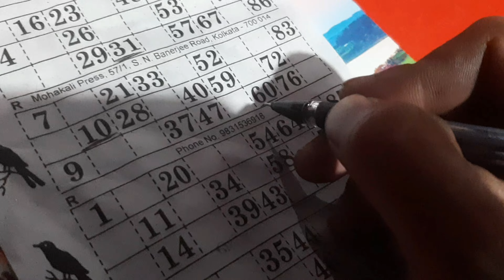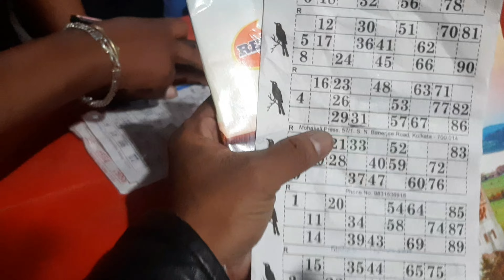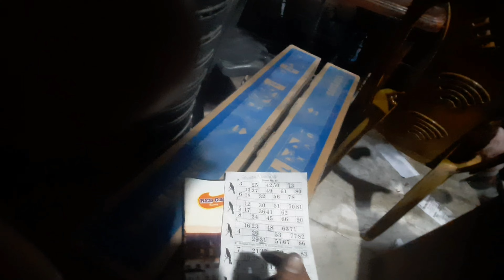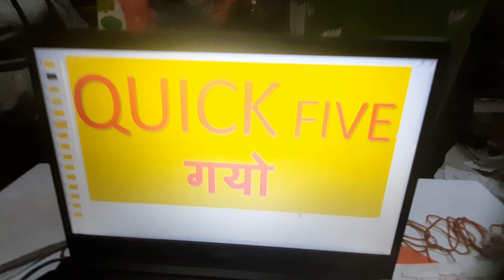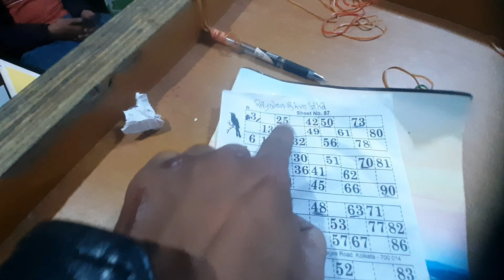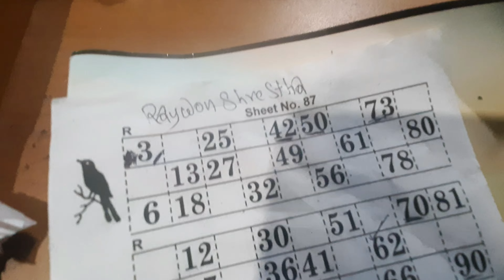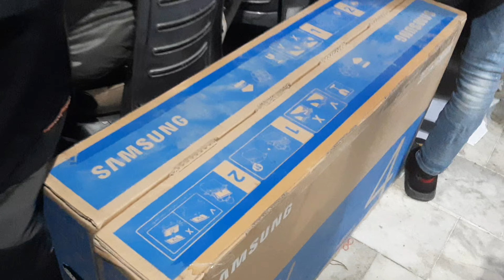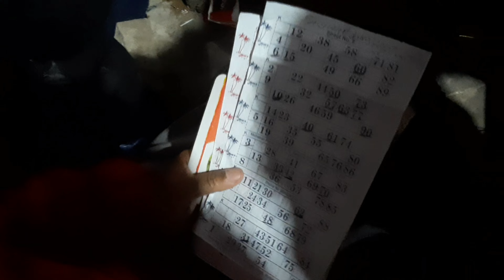ilam हौजी खेल 11लाख 11 हजार 11 सये final game